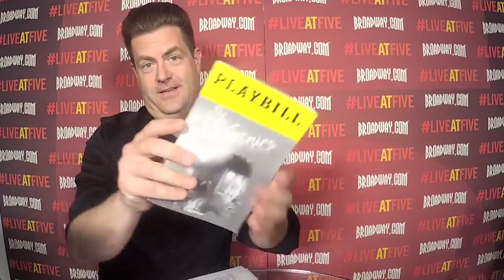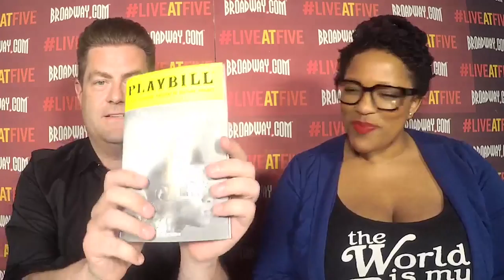Broadway.com LiveatFive with Frenchie Davis of THE VIEW UPSTAIRS